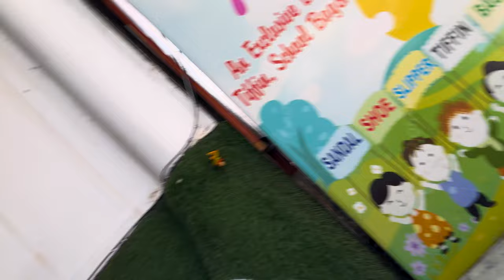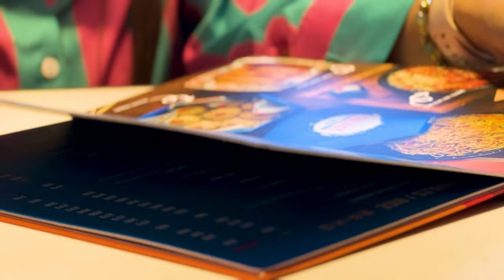Sehnoor’s Pre-BIRTHDAY Shopping | That Couple Though | Vlog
Sehnoor Pre-Birthday shopping is going on. To celebrate her birthday with her school friends in school.

Our Equipments